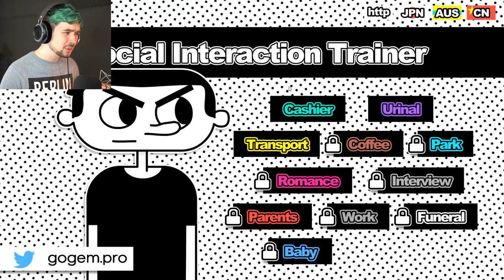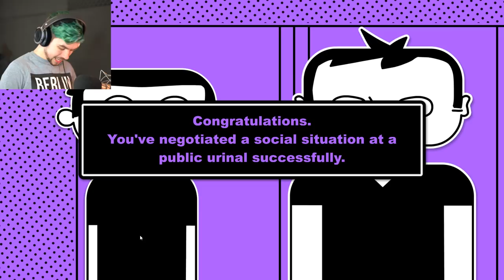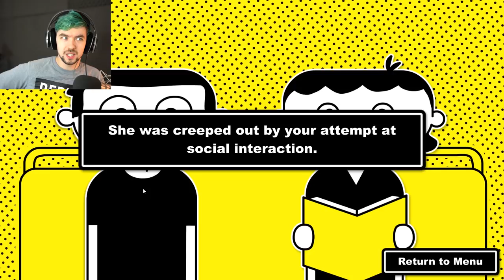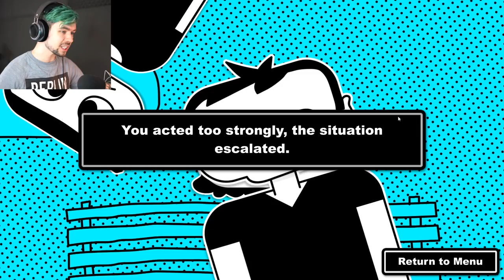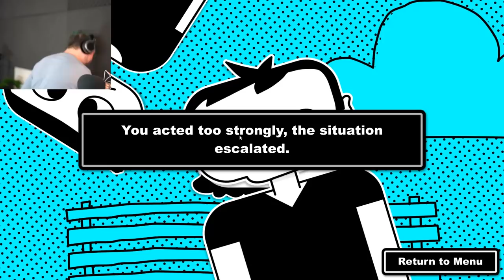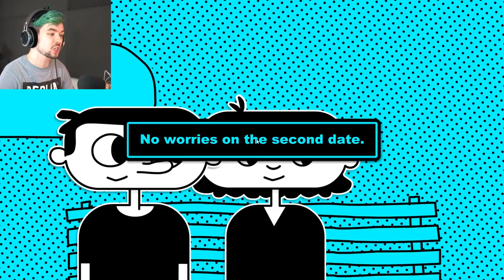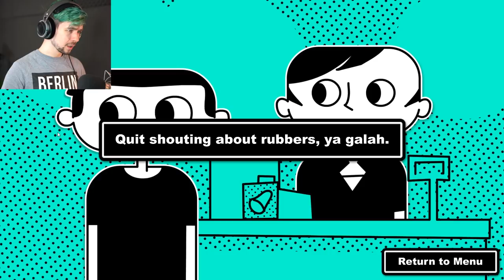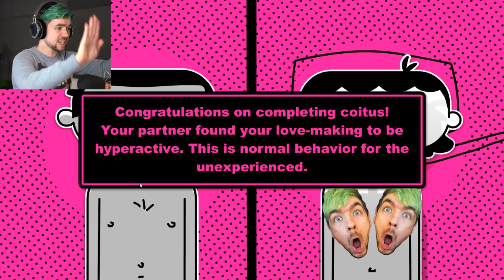DON'T STARE AT IT!!! | Social Interaction Trainer #1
Don't look! Don't look! Don't look! Lets learn how to be socially acceptable together!